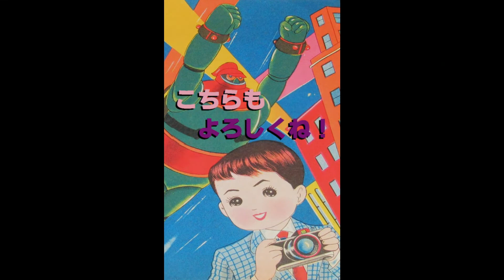◎GARBAGE FLEAMARKET GIGS @ 松阪ショッピングセンターマーム 2021年3月6日(土) [フリーマーケット フリマ ガーベージ おもちゃ 音楽]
ガーベージ フリーマーケット 出店動画 ！！

2021年3月6日(土)松阪ショッピングセンターマームでの出店風景です。

短時間のダイジェストですがお母さんがお子さんにスマホ越しで
リモートフリマをして下さったりと出店側の我々も"はっ！"と
思わされるコロナ禍でのフリマのありかたを教えて頂きました。

ご興味ある方 是非是非ご覧下さいませ☆☆☆

3月06日(日) 松阪ショッピングセンターマーム

★2021年フリーマーケットツアー日程★

● 3月14日(日) イトーヨーカドー知多店

[お願い]
①マスクを着用して頂くようお願い致します。
②当日はアルコール消毒をGARBAGEも独自
に設置します。手指消毒ご協力お願いします。

※天候により雨天中止になったり、
(新型コロナウイルスの影響により)
予定が変更する場合があります。

古着･電化製品･おもちゃ･アクセサリー等々
ガーベージは見て触って遊べるお店です ♪